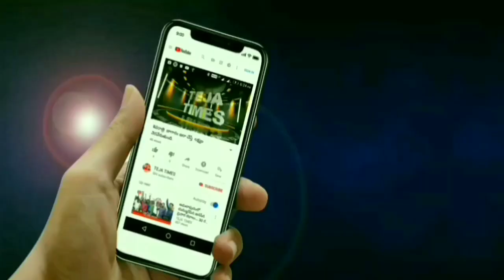భద్రాద్రి రాముడు ఆంధ్రావాడవుతాడా ? II TEJA TIMES II సీనియర్ జర్నలిస్ట్ T.K.విశ్వనాధ్ విశ్లేషణ.